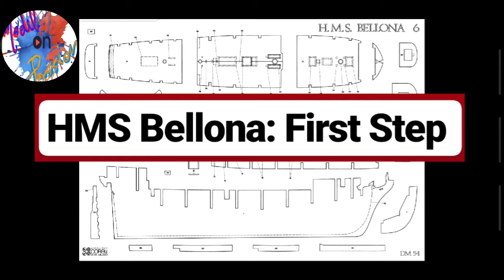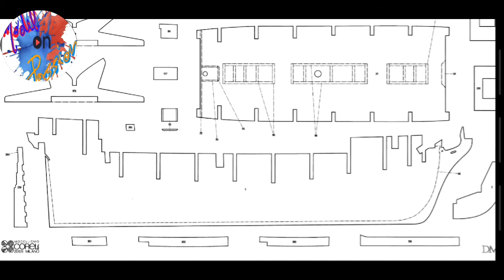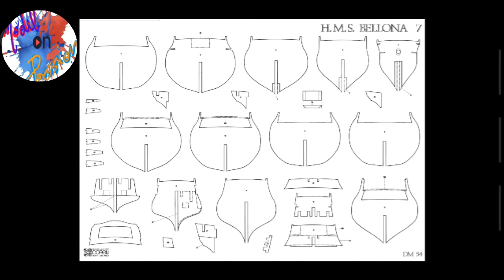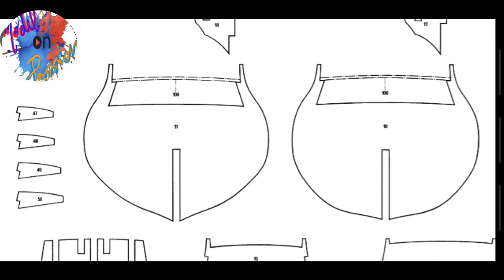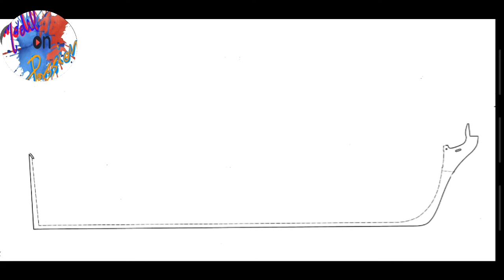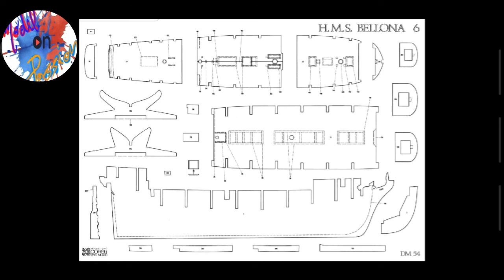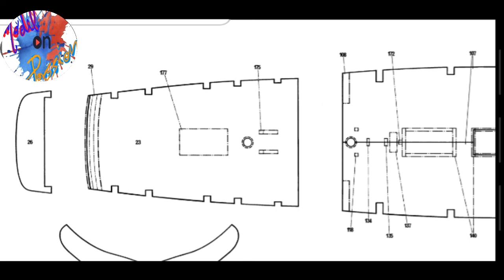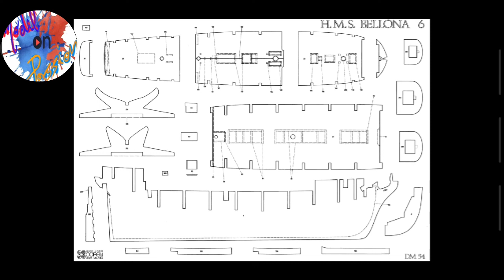BELLONA - HMS - # 2 FIRST STEP Impariamo a leggere e interpretare i disegni Corel- Model On Passion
Amici di Model On Passion , Nuovo appuntamento del Bellona Corel. vediamo i passi da fare.